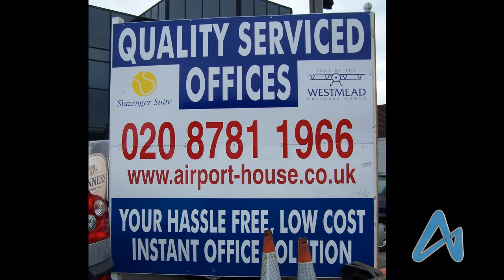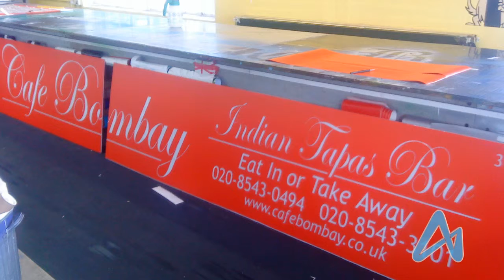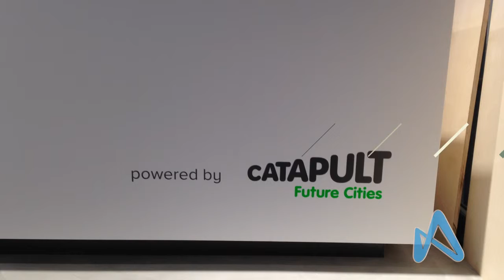Vinyl Graphics by A1deSIGNS